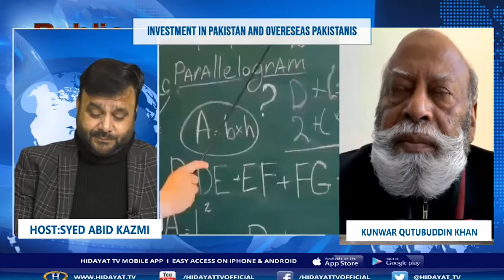INVESTMENT IN PAKISTAN AND OVERSEAS PAKISTANIS | PUBLIC RIGHTS | KUNWAR QUTUBUDDIN KHAN | CNI News